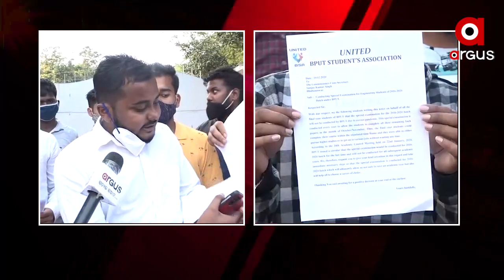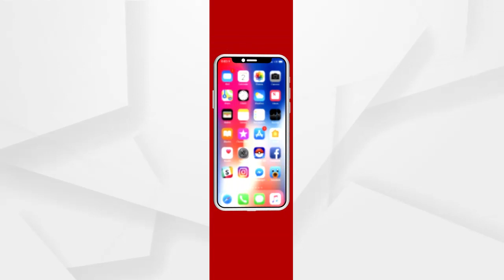ୟୁନାଇଟେଡ୍ ବିପିୟୁଟି ଷ୍ଟୁଡେଣ୍ଟସ୍ ଆସୋସିଏସନ୍ ପକ୍ଷରୁ ବିକ୍ଷୋଭ ପଦର୍ଶନ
ଵୈଷୟିକ ଶିକ୍ଷା ମନ୍ତ୍ରୀ ପ୍ରେମାନନ୍ଦ ନାୟକଙ୍କ କ୍ୱାର୍ଟର ଘେରିଥିଲେ ୟୁନାଇଟେଡ୍ ବିପିୟୁଟି ଷ୍ଟୁଡେଣ୍ଟସ୍ ଆସୋସିଏସନ୍ । 2017-18 ବ୍ୟାଚର ଛାତ୍ର ଛାତ୍ରୀ ମାନଙ୍କ ପାଇଁ ସ୍ପେଶାଲ ପରୀକ୍ଷା କରିବା ପାଇଁ ପୂର୍ବରୁ ନିୟମ ରହିଥିଲା କିନ୍ତୁ ବର୍ତମାନ ଏହାକୁ ହଠାତ୍ ଉଠାଇ ଦିଆଯାଇଥିବାରୁ ୟୁନାଇଟେଡ୍ ବିପିୟୁଟି ଷ୍ଟୁଡେଣ୍ଟସ୍ ଆସୋସିଏସନ୍ ପକ୍ଷରୁ ଏହି ବିକ୍ଷୋଭ ପଦର୍ଶନ କରାଯାଇଛି.